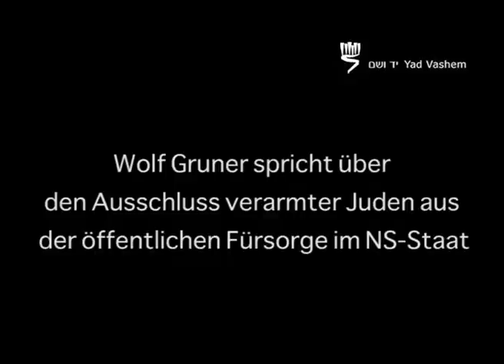Wolf Gruner: Der Ausschluss verarmter Juden aus der öffentlichen Fürsorge im NS-Staat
Dr. Wolf Gruner spricht  über der Ausschluss verarmter Juden aus der öffentlichen Fürsorge im NS-Staat.
Wolf Gruner ist ein deutscher Historiker und lehrt als Professor für Geschichte an der University of Southern California in Los Angeles.